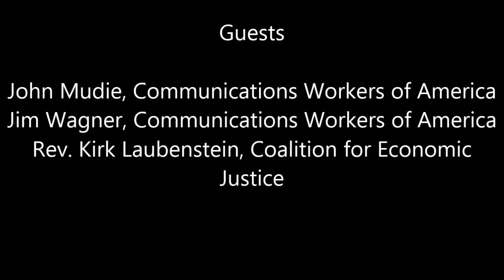FIOS and Labor Organizing: Jim Wagner, John Mudie & Kirk Laubenstein on The Public Good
The Public Good Radio show with Sam Magavern of the Partnership for the Public Good (PPG) on WUFO AM 1080 every Tuesday at 1pm.